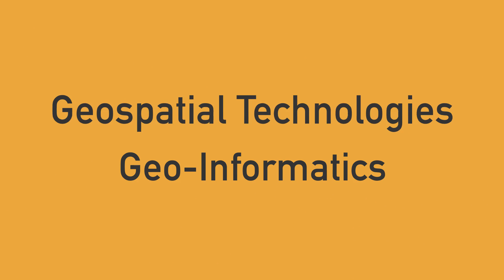Introduction to Urban Geo-Informatics | HKPolyUx on edX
About This Course:

“Where does geographical data come from?"
“How do we monitor our environment?"
“How do we navigate with our phones?"
“What is happening beneath our feet?"

These are just some of the questions that crop up every so often as we wander around the streets of our urban metropolis. Many of the technologies we used, many of the decisions we made are based on spatial data, most of which are acquired from Geospatial Technologies. Such data and the interpretation of the data are “Geo-Informatics”.

In this course, you will explore various technologies involved in Geo-Informatics, how the technologies help us to retrieve spatial data, and more importantly how the geographical data becomes the information for decision making.

You will also explore the fields of Remote Sensing, Geographic Information Systems (GIS), Global Navigation Satellite Systems (GNSS) such as GPS, and Underground Mapping. The concept of Smart City and the Urban Environment will be introduced to you, and how these technologies help us to shape and understand the world that we are living in.

-Issues surrounding the Urban Environment
-History and skills involved in the different Geospatial Technologies (Remote Sensing, GIS, GNSS, Underground Mapping)
-Discover how Geospatial data is collected, analyzed and used to shape our world